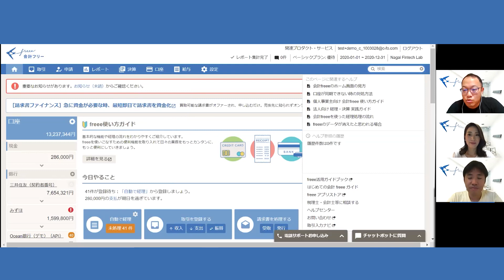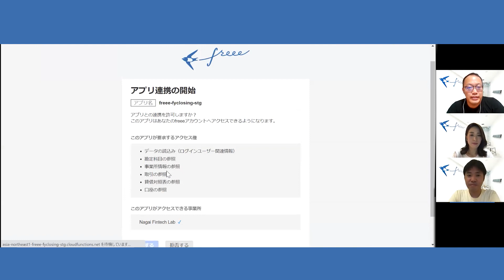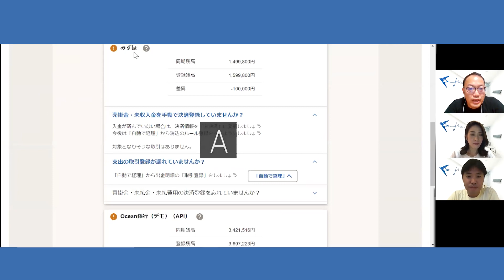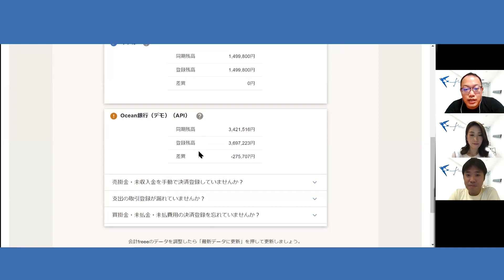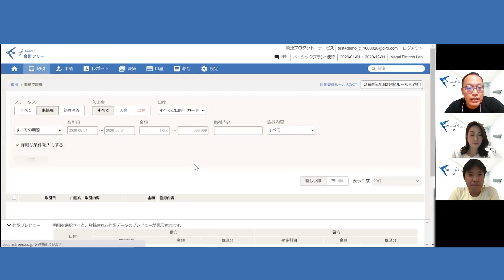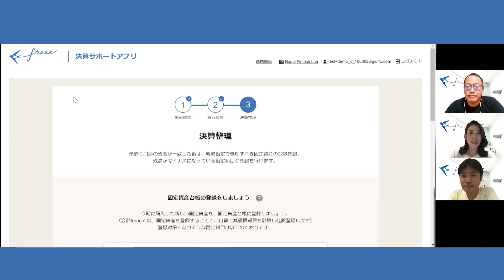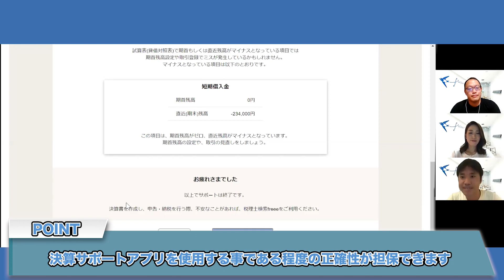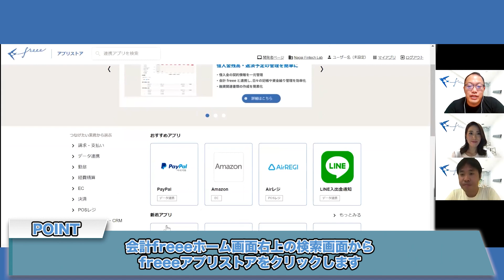法人決算の正確性をチェックできるアプリが登場 | freee(フリー)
会計freeeと連携して使える法人決算のサポートアプリができました！
このアプリにより、決算の正確性が大きく担保されます。
今回の動画では決算サポートアプリについて、freeeの担当者3人が解説します！

0:00　freee新機能ニュース
0:43    デモをしながらご紹介
1:41　step:1 会計freeeで設定している会計期間を確認
2:49　step:2 事業所に登録している残高を確認
6:42　step:3 経過勘定で処理すべき固定資産の確認
8:15　税理士検索freeeは概要欄でチェック！
8:33    使えるプランは？
8:48    アプリの値段は？
9:05    使って欲しいユーザー
10:27    このアプリで決算は100%大丈夫なの？
11:40    会計freeeとの連携方法
12:13   ぜひアプリをチェック！

個人事業主の確定申告や、法人の決算にも！
freeeで自動化して経理作業にかかる時間を大幅効率化

中小企業の経営者や個人事業主に役立つバックオフィスの情報をお届けします！

⭐️freee株式会社について
「スモールビジネスを世界の主役に」をMissionに
会計や給与計算、ERPサービスなどの開発・提供を行なっています

▼クラウド給与計算・労務管理ソフト人事労務freee
給与計算や勤怠管理、労務管理を楽にミスなく！
働き方改革で対応が必須の有給管理や打刻もこれ1つで

経営分析とバックオフィス業務全般を効率化！
成長企業、上場企業のための内部統制にも対応